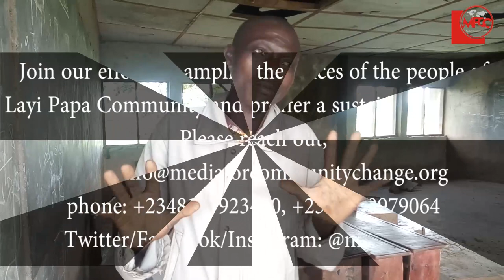WaterPoverty in Lai Papa Community in Oyo state, Nigeria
Here is a story of a community in Saki East of Oyo state with no source of Clean Water.Lai Papa, like many other Nigerian communities, A stream is the only source of water– drinking, bathing, laundry.

Diseases emanating from using unclean water cannot be treated because they lack health care facilities hence their existence becomes threatened.

The children in this community are yoked in this dilemma without sufficient educational facility or tutor while learning under dilapidated buildings almost at the brink of collapse.

Residents of Lai Papa will appreciate efforts that will proffer sustainable solutions to several issues affecting their Community.